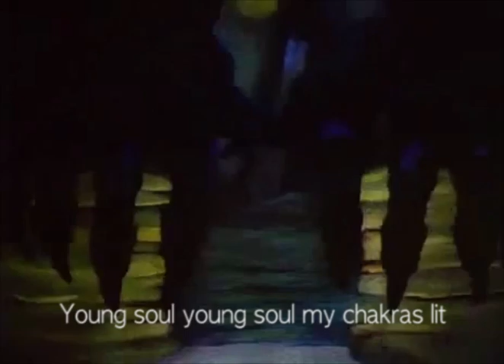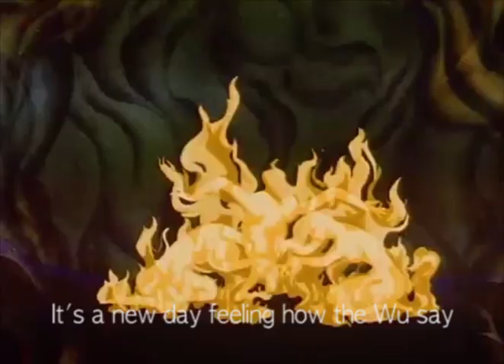TYRXNE - Feel that Flame (Prod. Raj Leroy)